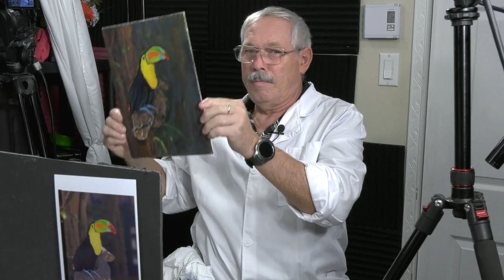Qui Fera Le Meilleur Tableau ? Duel entre le Maître et l'Élève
Qui de nous deux y arrivera le mieux ? Dans cette vidéo, nous vous proposons un duel de peintre ! René vs Linda 😁

C'est parti !

Au programme :

00:00 Gros challenge de peinture
02:30 Plus long que prévu ?
06:06 René trouve la tâche difficile !
12:21 René va-t-il perdre ?
14:29 Linda a déjà fini la peinture !
16:49 Enfin ! Ils nous montrent le résultat !